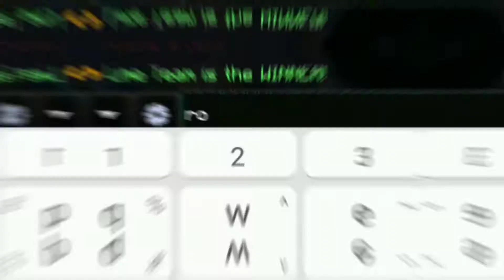Grabi yung labanan!! 😮(HIVE SKYWARS) - FILIPINO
Napaka ganda ng laban!!